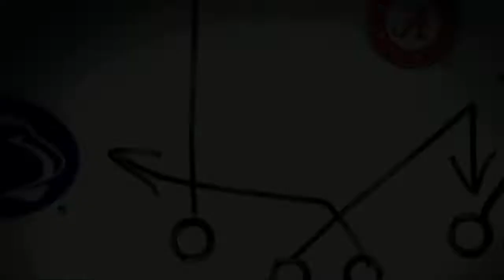THSFL 2022 Season Rudder VS Lamar Consolidated